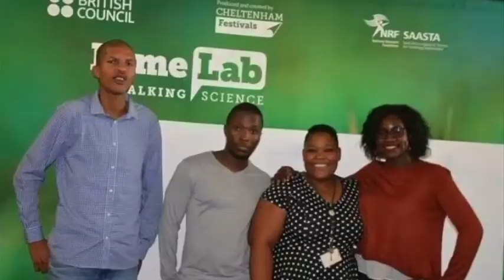Tshiamo Legoale: Famelab International Winner 2017 - an inspiration to SA Youth!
Golden girl and FameLab South Africa 2017 winner, Tshiamo Legoale, was crowned FameLab International champion on 8 June at the Cheltenham Science Festival, in the UK. She is the first South African and African contestant to win the international title.

In front of a packed audience, the 27 year old Tshiamo, a Geologist and researcher at Mintek, a global leader in mineral and metallurgical innovation, made South Africa proud by winning both the audience and the judges’ vote.

“Winning it was a surprise to me because all 31 contestants had wonderful research. They all had really good presentations. I’m very grateful for all the support that I got from back home. Social media showed me a lot of love and support. When I felt unconfident they gave me likes and that boosted a bit of my confidence,” said Tshiamo about her win.

As South Africa celebrates Youth Month in June, the Department of Science and Technology hosted the Youth in Science and Technology Indaba earlier in June. Tshiamo represents hope for thousands of young South Africans to overcome difficult circumstances and follow careers in science. Ms Legoale, a true inspiration to other youth out there.